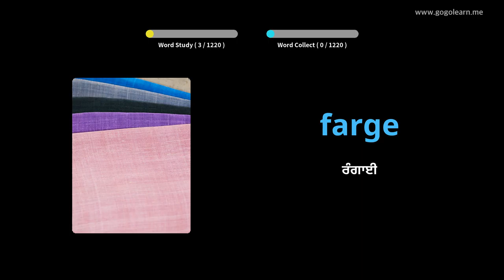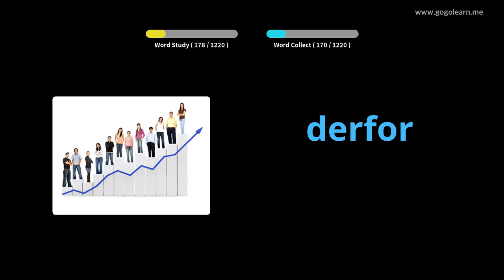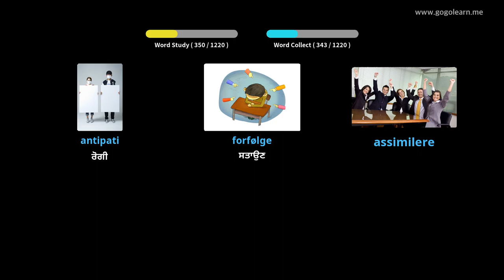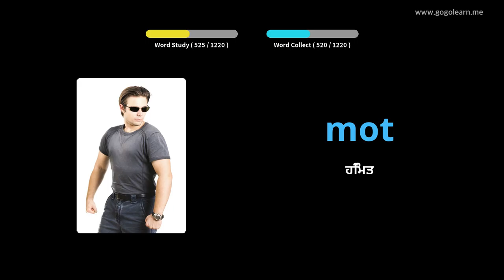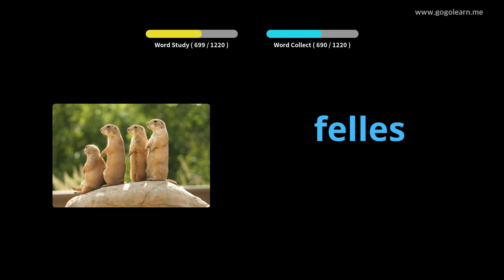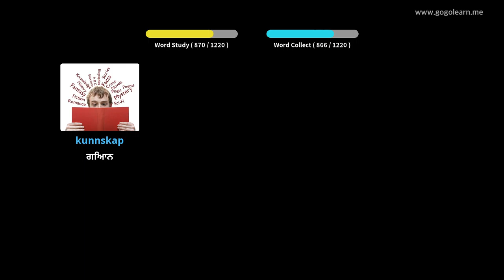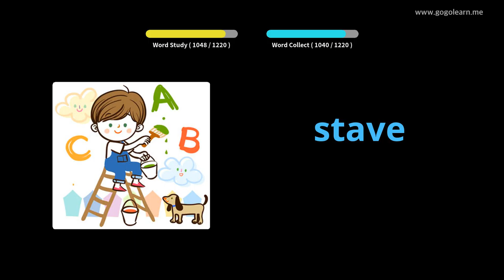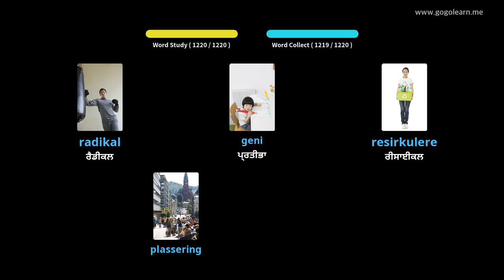ਨਾਰਵੇਈ ਸ਼ਬਦਾਵਲੀ ਵਿਦਿਆਰਥੀ | Golearn